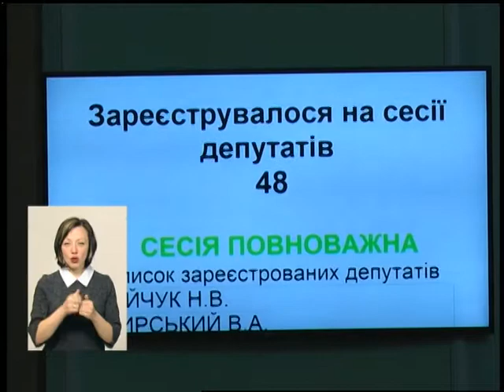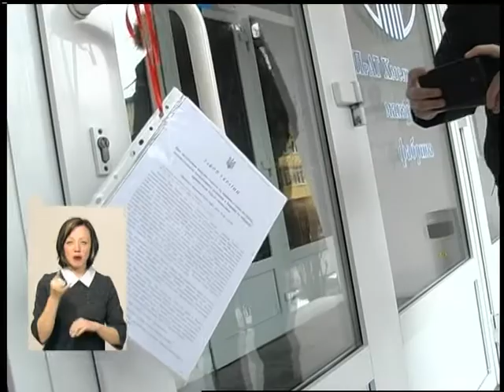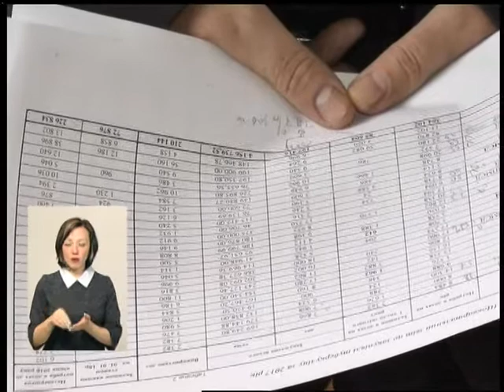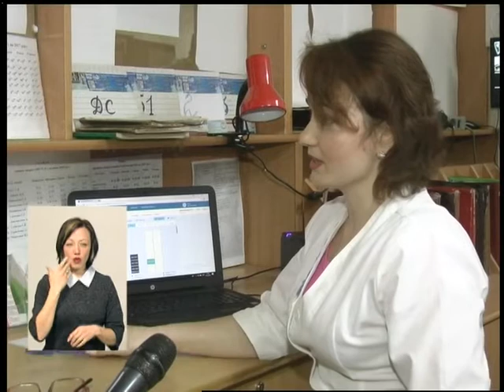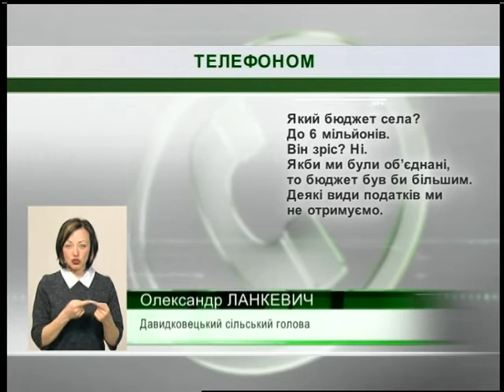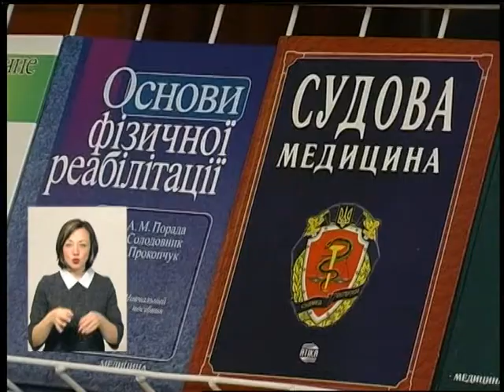27 03 18 нформаційний випуск 19.00